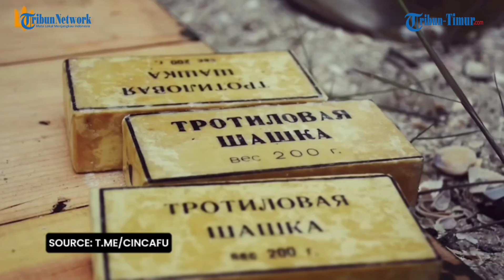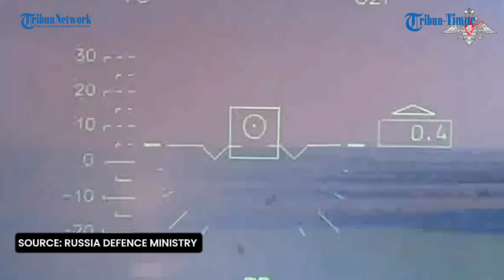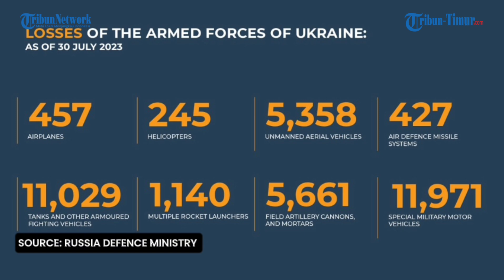🔴 UPDATE TOTAL Kerugian Militer Rusia dan Ukraina Hingga Hari Ini, Korban Terus Berjatuhan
TRIBUN-TIMUR.COM - Angkatan bersenjata ukraina melaporkan 30 Juli bahwa Rusia telah kehilangan 245.700 tentara di Ukraina sejak invasi skala penuh 24 Februari tahun lalu.

Jumlah ini termasuk 480 korban jiwa yang diderita pasukan Rusia selama sehari terakhir.

Menurut Staf Umum Angkatan Bersenjata Ukraina, Rusia total kehilangan 4.205 tank, 8.178 kendaraan tempur lapis baja, 7.275 kendaraan dan tangki bahan bakar, 4.795 sistem artileri, 698 sistem roket peluncuran ganda, 459 sistem pertahanan udara, 315 pesawat terbang, 311 helikopter, 4.011 dron, 711 peralatan khusus dan 18 perahu.

Letnan Jenderal Igor Konashenkov, juru bicara Kementerian Pertahanan Federasi Rusia 30 Juli mengatakan, Secara total angkatan bersenjata Ukraina kehilangan 457 pesawat, 245 helikopter, 5.358 kendaraan udara tak berawak, 427 sistem rudal pertahanan udara, 11.029 tank, dan kendaraan tempur lapis baja lainnya.

Juga 1.140 kendaraan tempur yang dilengkapi dengan MLRS, 5.661 meriam dan mortir artileri lapangan, serta 11.971 kendaraan bermotor militer khusus telah dihancurkan selama operasi militer khusus berlangsung.(*)